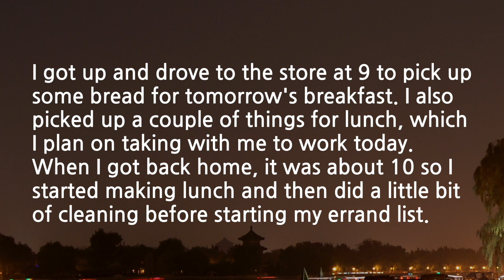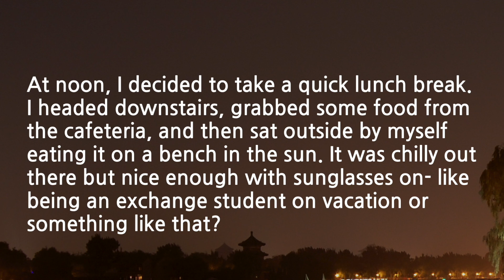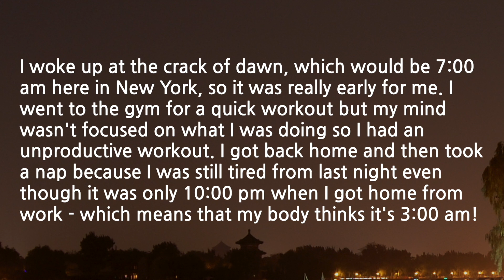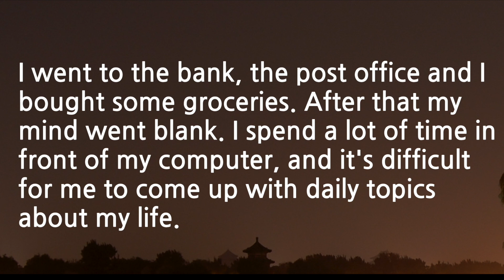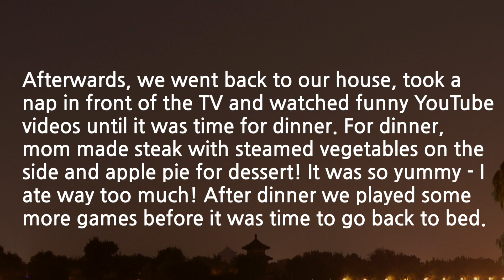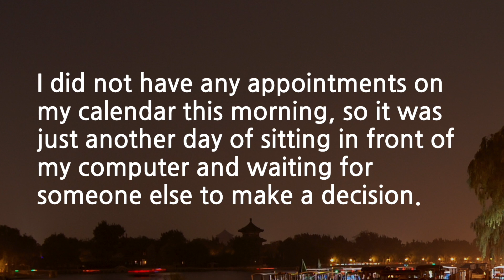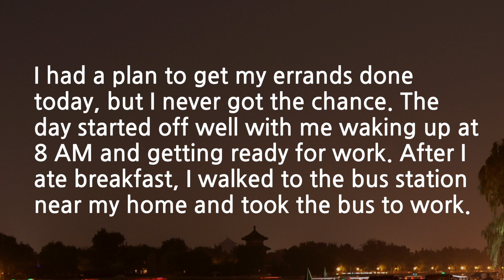英語聽力練習！(從早到晚/每天的生活) 多益聽力 * 卡爾英文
我們學習一下英語聽力。請注意聽重要的英文表達以及單字。